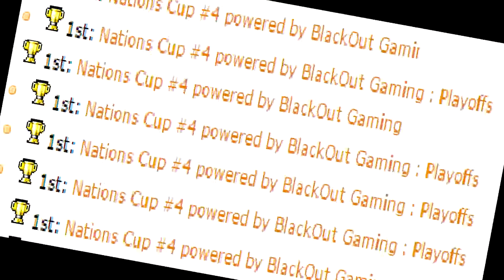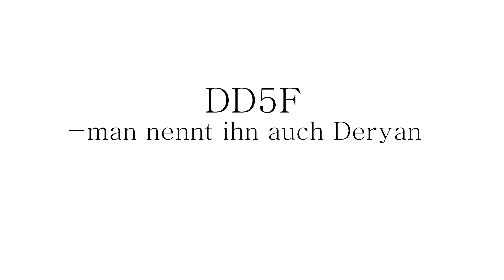Ze Nations Cup